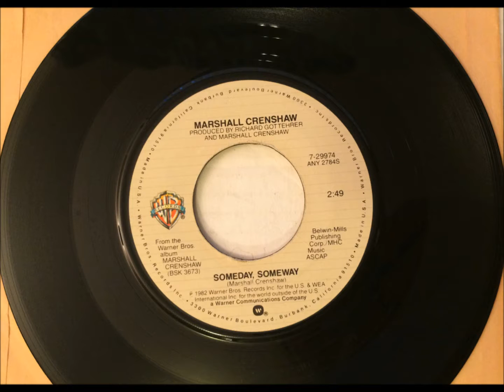Someday Someway , Marshall Crenshaw , 1982 Vinyl 45RPM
Written and recorded by Marshall Crenshaw for his debut album "Marshall Crenshaw". Released as a single in 1982 , it reached #36 on the Billboard Hot 100 in the summer of 1982.